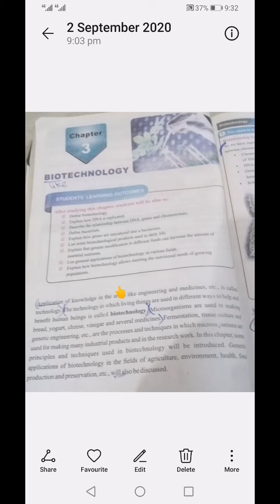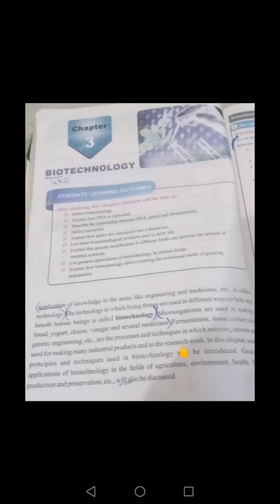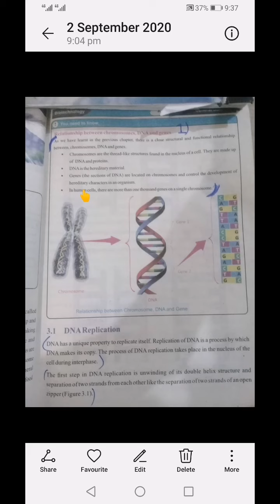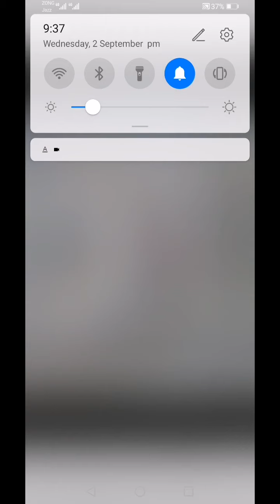LECTURE NO 13_SCIENCE_CLASS 8